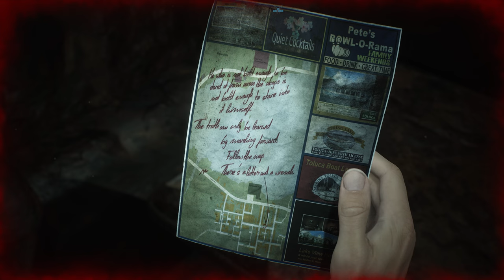SILENT HILL 2 "SOUTH VALE OESTE Noche: Persigue a Laura por las calles de South Vale Oeste" #52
SILENT HILL 2 REMAKE "SOUTH VALE OESTE Noche: Persigue a Laura por las calles de South Vale Oeste" [PC] #52

"Me llamo... Maria", dice la mujer, sonriendo. Su rostro, su voz... Es igual que ella.